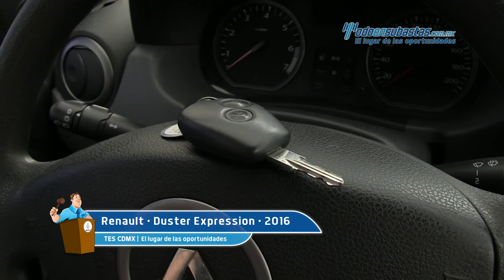Renault • Duster Epression 2016 • GM573915